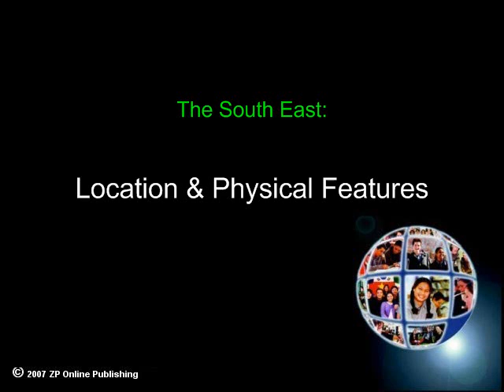The South East States: Location and Physical Features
- This online geography education video will assist geography and social sciences students to study and identify the thirteen states and geographical features of the Southeast, a region comprising Alabama, Arkansas, Florida, Georgia, Kentucky, Louisiana, Maryland, Mississippi, North Carolina, South Carolina, Tennessee, Virginia, and West Virginia.